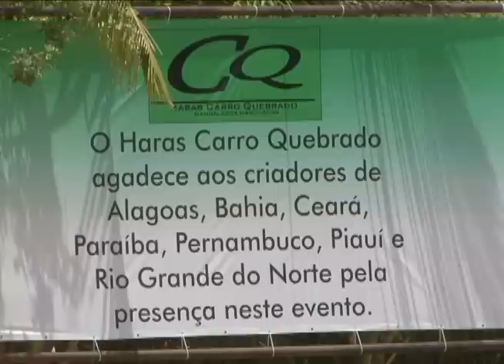1ª COPA DE MARCHA HARAS CARRO QUEBRADO (AL)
O nome chama a atenção: Haras Carro Quebrado! E foi inspirado no nome de uma praia que fica em frente a fazenda do criador Fabricio Lopes, em Maceió, Alagoas. A Primeira Copa de Marcha do Haras Carro Quebrado reuniu criadores de toda a região. Participaram 100 animais de marcha batida e picada. E os vencedores levaram pra casa motos, televisores e celulares, num total de 50 mil reais em prêmios.